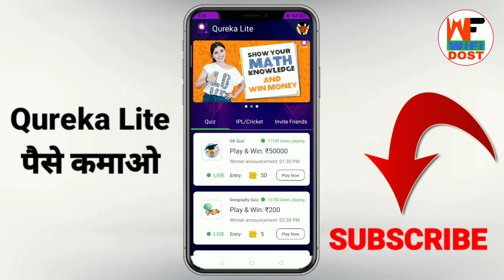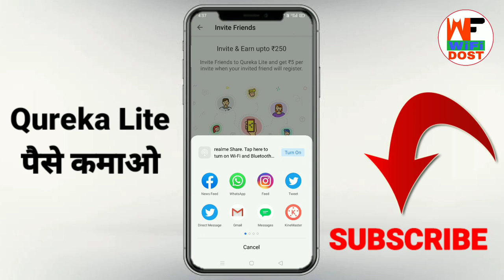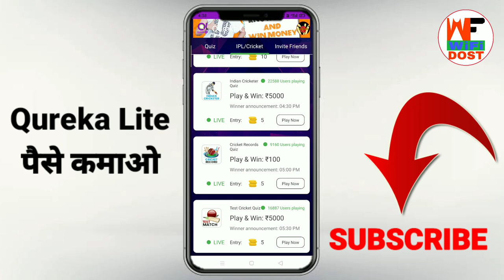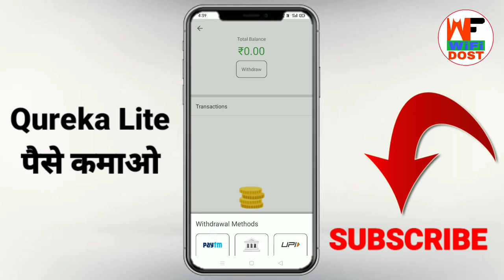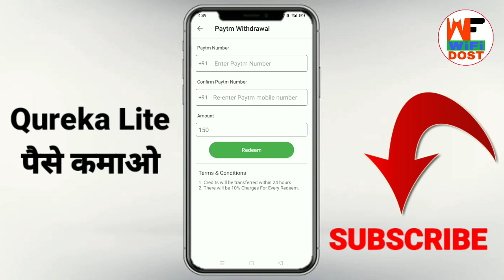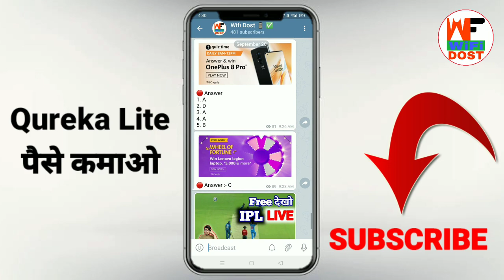qureka lite app se paise kaise kamaye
🔴 My Use 🔴